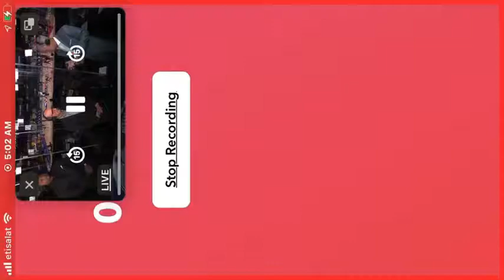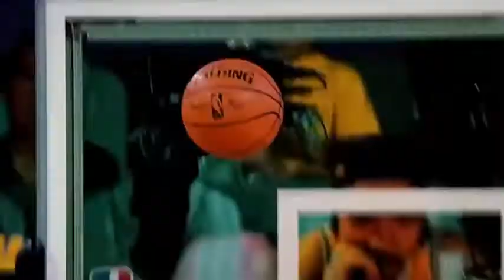Mike Breen, Mark Jackson,Jeff Vangundy back in the NBAFINALS2020